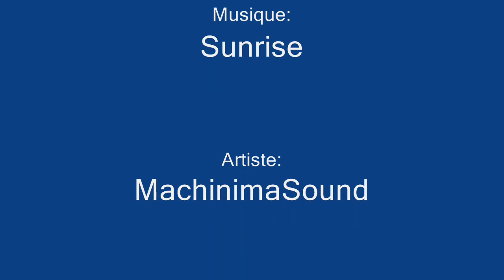[Détente Bf3] Have some Fun !